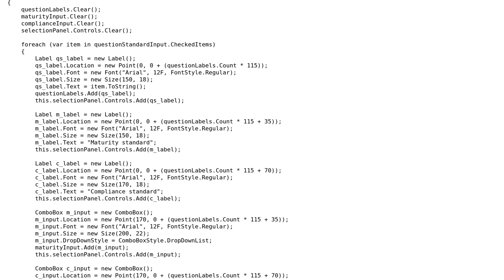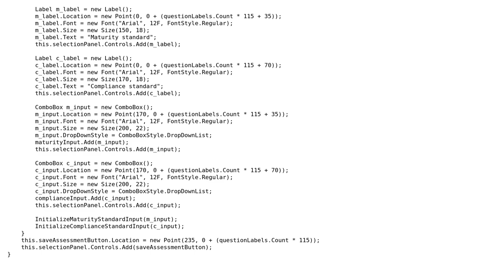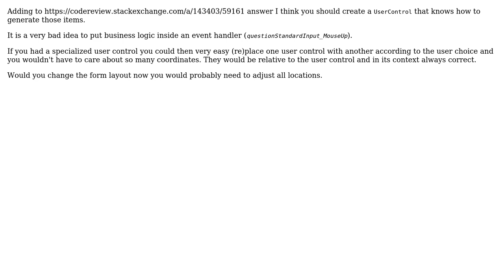Dynamically adding controls to a form in a WinForms project (2 Solutions!!)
Dynamically adding controls to a form in a WinForms project

With thanks & praise to God, and with thanks to the many people who have made this project possible! | Content (except music & images) licensed under CC BY-SA | Music | Images & others | With thanks to user t3chb0t user Marthe Veldhuis user JanDotNet user Jamal user ferada and the Stack Exchange Network Trademarks are property of their respective owners. You are responsible for your own actions.